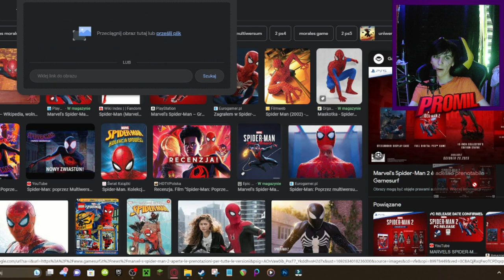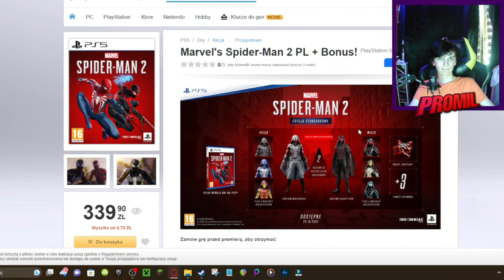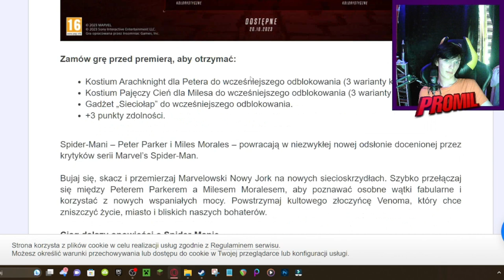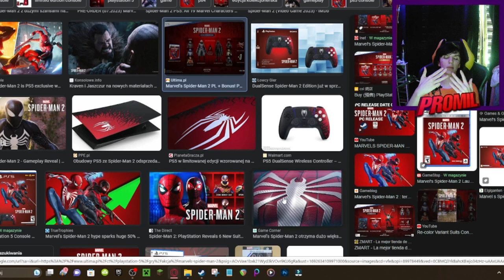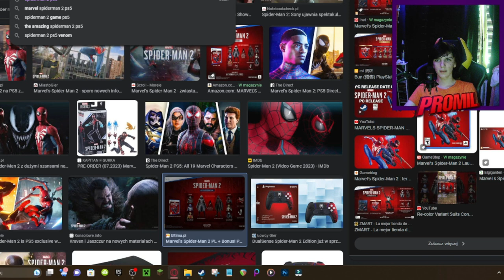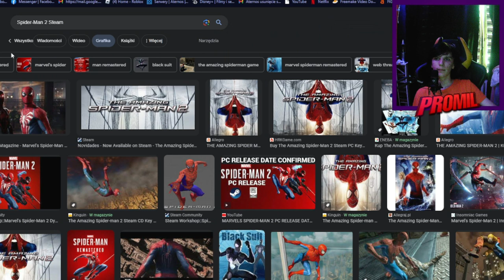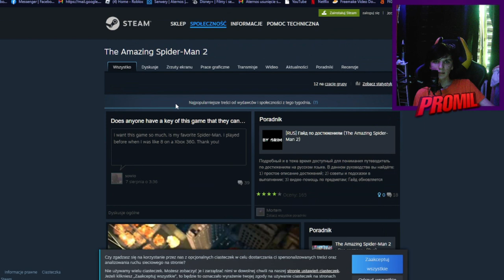SPIDER-MAN 2 TRAILER!: REAKCJA!!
Jest to MOJA REAKCJA NA!
❗ Jeśli dropniecie 5 likeów! TO KOLEJNA REAKCJA !!❗